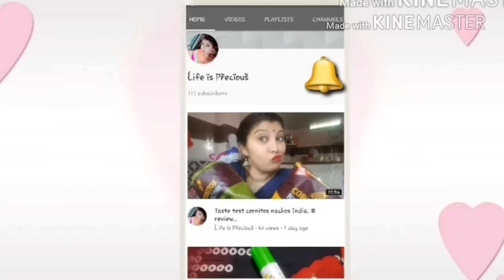What's in my diaper bag? 2018!! (WINTERS) INDIA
A diaper bag is a mothers go to when she is out and about with her baby...do check out and see if this video is helpful to you coz i watched a lot of these when i was pregnant and i loved them.